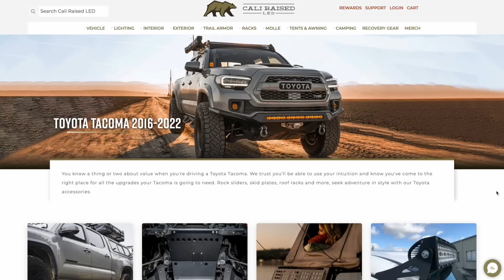Installing MORE SKIDS on my Tacoma! | Cali Raised LED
In today's video, I install three new skid plates on my Toyota Tacoma TRD Off-Road! These are all from Cali Raised LED and were easy to install.

My Instagram 📱: @chloekuotaco

🌮 MY TACOMA: 2019 TRD Off-Road, Silver Sky Metallic DCSB 🌮
- TRD Pro Wheels
- TRD Skid Plate
- Chrome Exhaust Tip